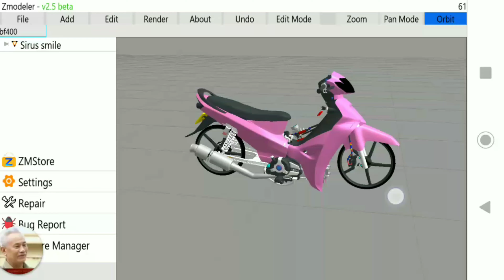Phong Sonny | Share Sirius Hồng Cánh Sen Bánh Mâm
By: Xe Độ GTA SAN VN 2022

               oh shit here whe go again